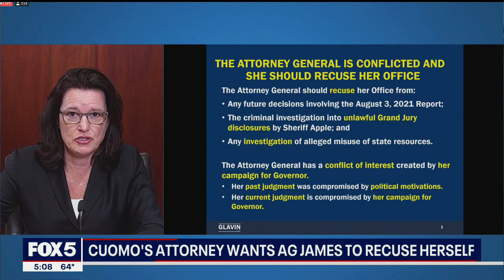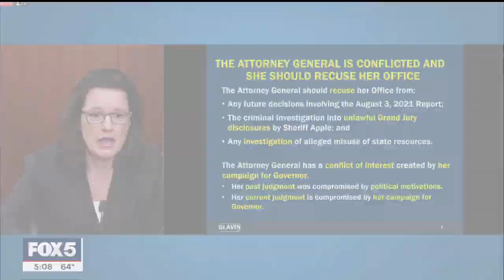Cuomo's attorney wants AG James to recuse herself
Former Governor Andrew Cuomo's lawyer held a news conference Thursday demanding Attorney General Letitia James recuse herself from any investigations related to the Governor.